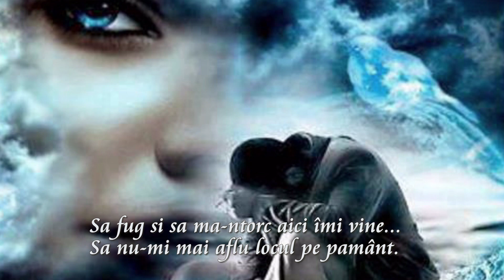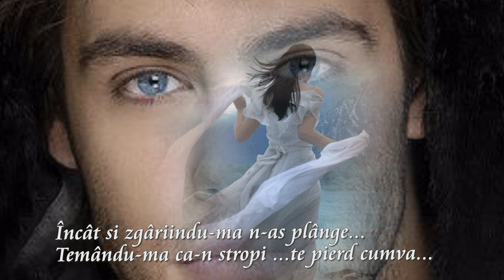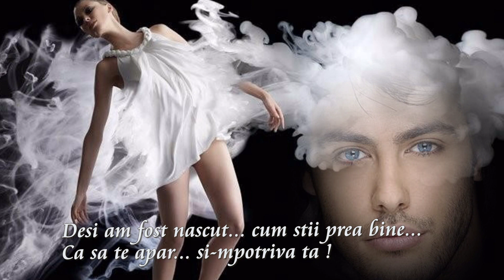Eu fara tine-Versuri:Adrian Paunescu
Versuri:Adrian Paunescu